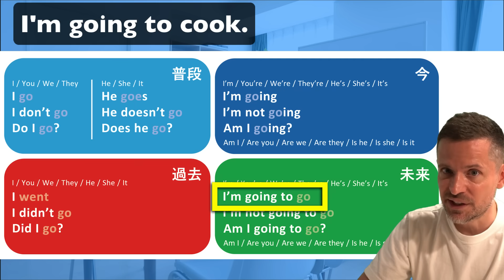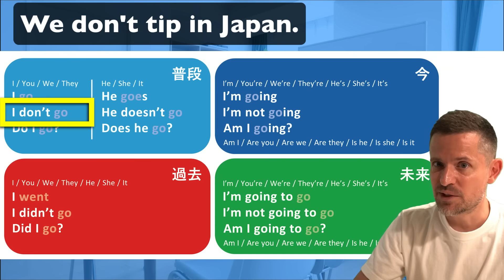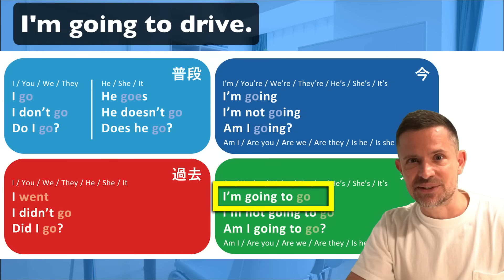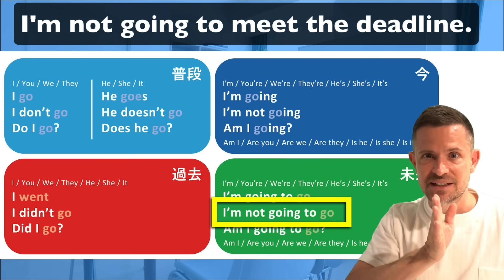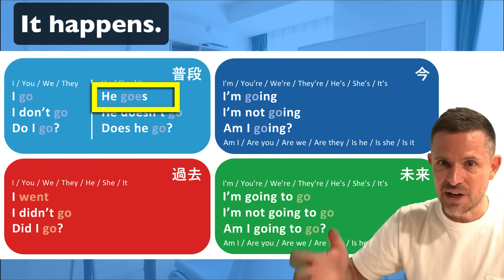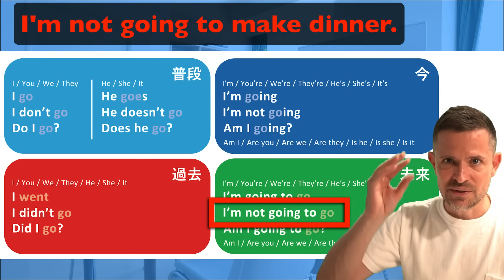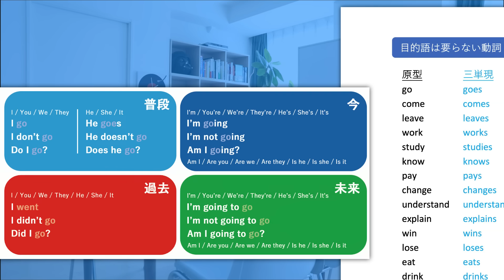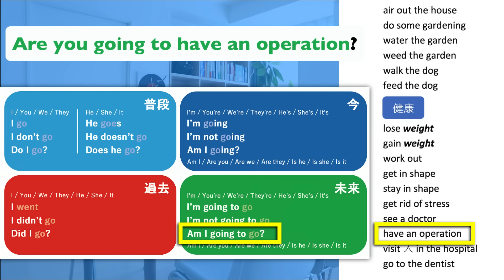この２つをおさえれば英語なんて楽勝だ【初級者必見】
英語で言いたいことが言えない１番の理由は日本語に合わせようとするからなんです。実は、英語のシンプルな構文に沿って考えれば実は簡単に言えてしまいます！

今回紹介する２つのポイントをおさえれば今までよりもずっと簡単にいろんなことが言えちゃいます！

この動画のPart 2で使われている教材は「Speaking Map」です！